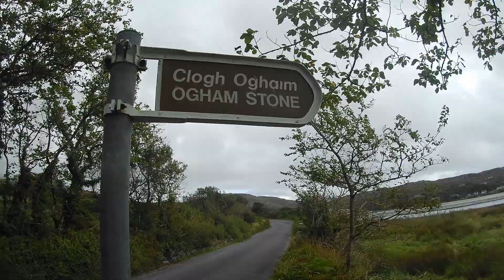Transalp 700 Around Ireland - Iveragh Peninsula Part 2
Continuing from part 1 of the Southwest Kerry tour, I am going to show you a few places here that is hardly visit by tourists.
Come along with me on this journey to the South West Kerry, Ireland.